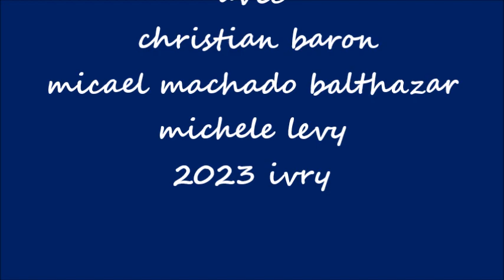8juin bijou netblanc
incomplet sans le finale